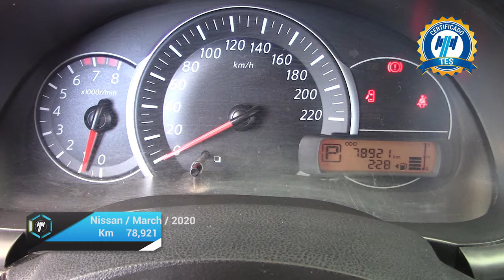Nissan / March / 2020 - 23602